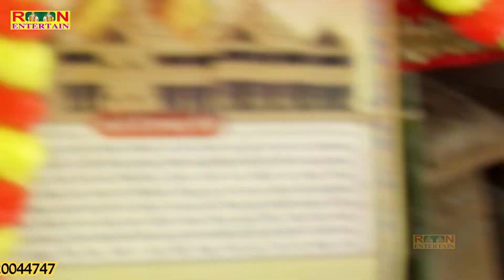एक मां बेटे के लिए कितनी तड़फ रही € सच्ची कहानी € Shastri Neelam Yadav € Neelam Shastri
《▪︎▪︎Singer

::- Title -::-:-::-:-:: एक मां बेटे के लिए कितनी तड़फ रही € सच्ची कहानी € Shastri Neelam Yadav € Neelam Shastri

💃- Artist-🕺---:-:-: :-

◇- Writer --:-:-:

◇~Cameraman

Presents by ::-:--::--- Rn Entertain

Audio Record Rn Studio Mainpuri

Editor Mohit Yadav

Director ::::::::: Rohit Yadav

हमारे इस चैनल पर सभी भक्तों को~शास्त्री नीलम यादव, शास्त्री सोनम यादव , मालती शास्त्री , दीप्ति शास्त्री जी , धर्मेन्द्र शास्त्री ( ढोला सम्राट ) , इन्द्रेश शास्त्री ( लोकगीत सम्राट ) , रश्मी शास्त्री , स्वेता किशोरी जी , आदि सभी सम्मानीय गायकों के प्रोग्राम सुनने व देखने को मिलेंगे -- धन्यबाद